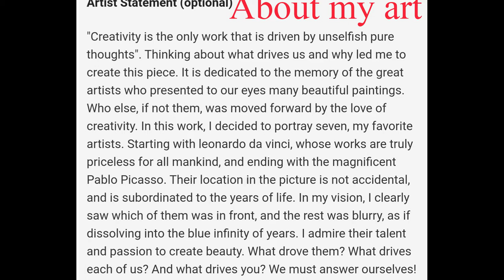Golden Time Distant Festival | 18 Season | Lyubov Moleva | GTGR-1801-2218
Имя участника или коллектив: Lyubov Moleva

Страна: Russia

Название конкурсной работы: "Thoughts " / "Мысли"  (Холст/масло, 90х80см.)

Номинация: Живопись

18 Season

Участие в других конкурсах и фестивалях / творческие достижения: Профессиональный художник, имею два высших художественных образования. Участник различных художественных конкурсов и фестивалей. Мои картины продаются по всей России и ближнему зарубежью.